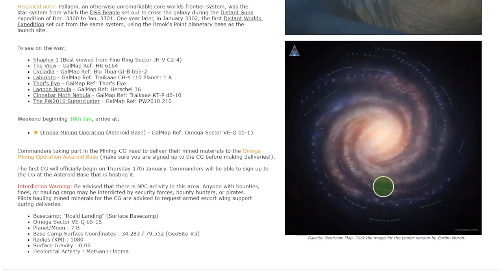3305 Elite Dangerous - Distant World 2 Launches, Breaks Servers, Way-point 2 Revealed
The great Distant Worlds 2 expedition got underway in Elite Dangerous over this weekend.  Around eleven thousand players depart for the opposite side of the galaxy.  However, the launch broke the servers and brought with it a number of connection issues.

Meanwhile the second waypoint of the epic journey was revealed to be located in the Omega Nebula.  The scale of this community based event has also attracted a lot of attention from the gaming media around the world.